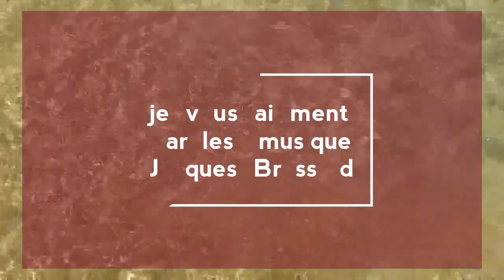Je vous ai menti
Jacques Brassard
guitarefrench